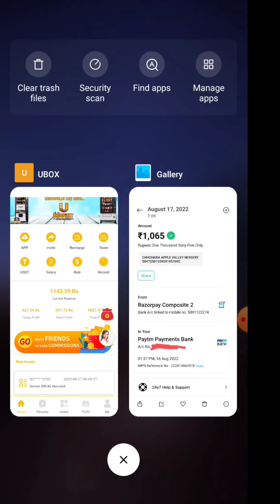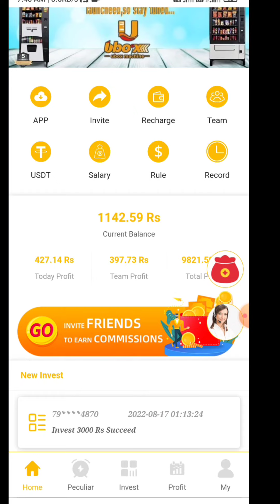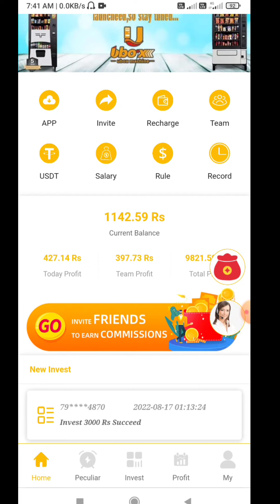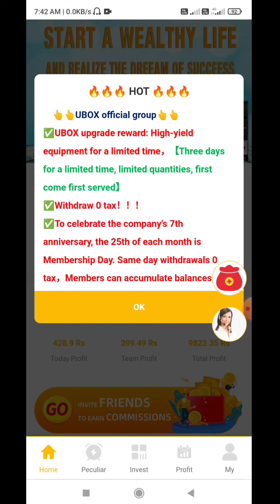UBOX APP||Ubox New updat||ubox withdrawal||Online Paisa kaise kamaye ||online earning app||AZPIL APP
दोस्तो आप से request है की अभी इसमें कोई भी बरा AMOUNT  invest नही करना 🙏🙏

 REFER करके पैसा earn करे |

UBOX-APP-KAISE-USE-KARE